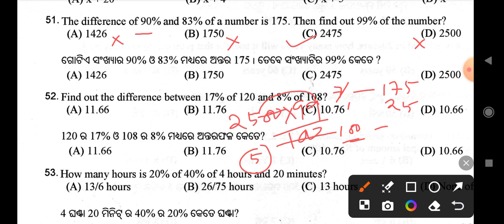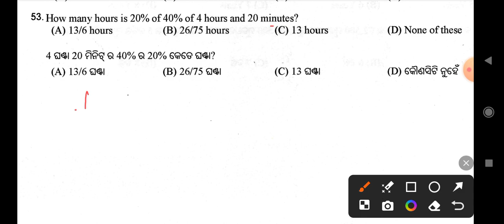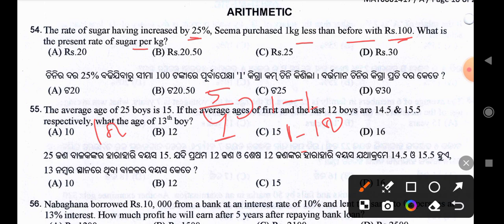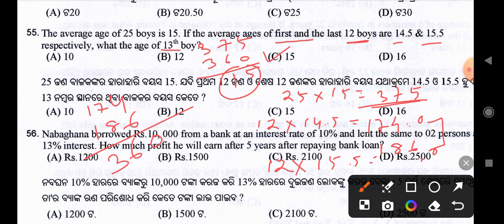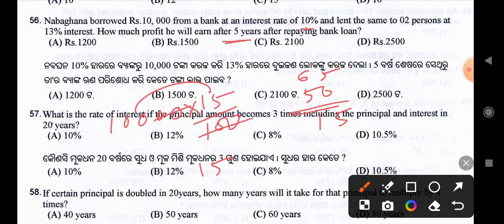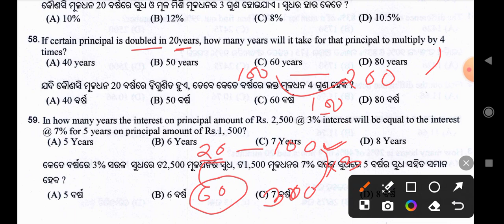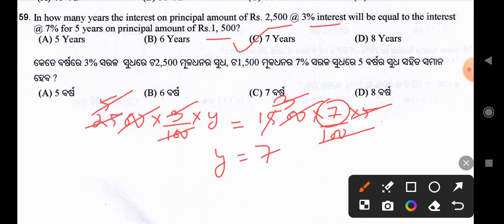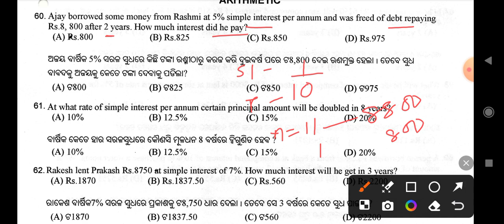OSSSC Maths ( PYQ ) Series || Part- 10 || For Odisha All Competitive Exams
OSSSC Maths ( PYQ ) Series || Part- 10 || For Odisha All Competitive Exams, math by Pujhari sir